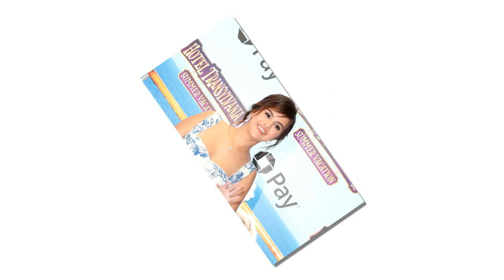Selena continues to focus on her well-being by attending church services following stint in rehab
Selena Gomez continues to focus on her well-being by attending church services following her stint in rehab